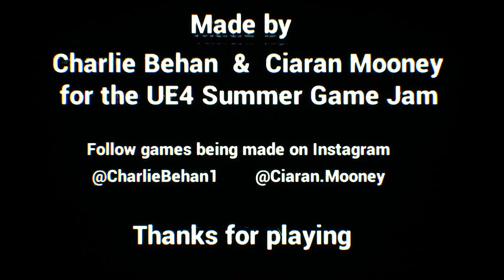Nie wierze | Greetings